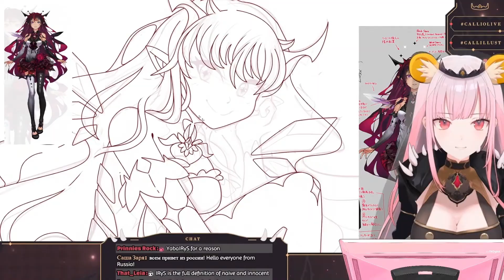Calli認爲IRyS是最清楚的？就像公主一樣？【Mori Calliope】【hololive EN】【中英字幕】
本篇：
【DRAWING】Let's Draw A Cute Girl

佛系烤肉，未經同意請勿轉載至其它影片平台